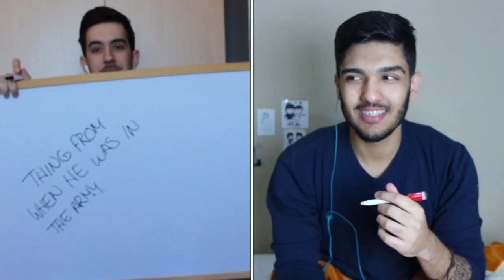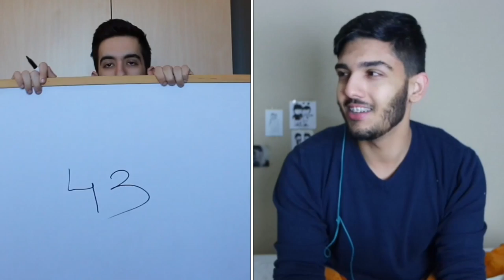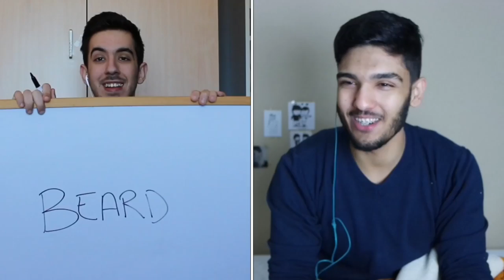HOW WELL DO WE KNOW WACH OTHER?